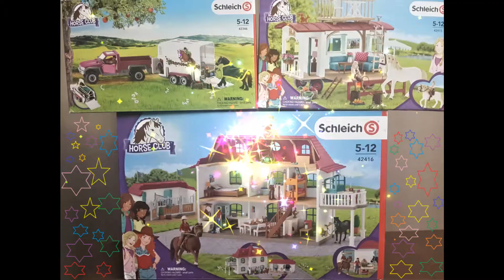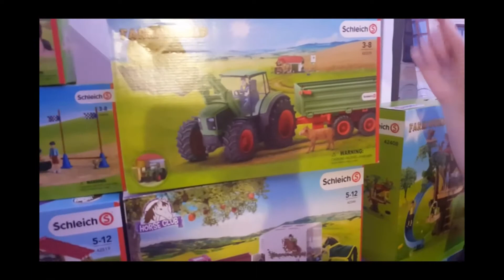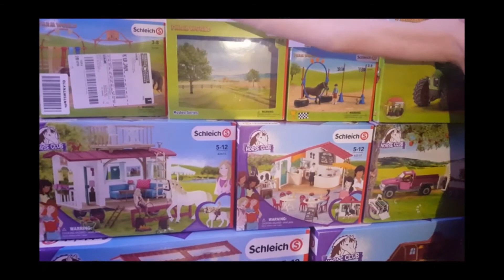SCHLEICH Room tour 🌸 2021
Voici mon centre équestre en 2021